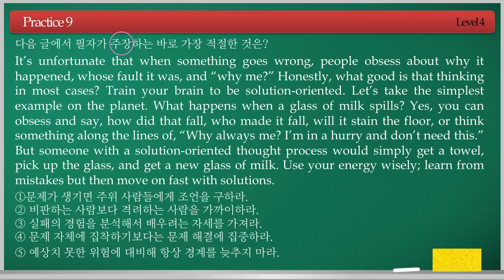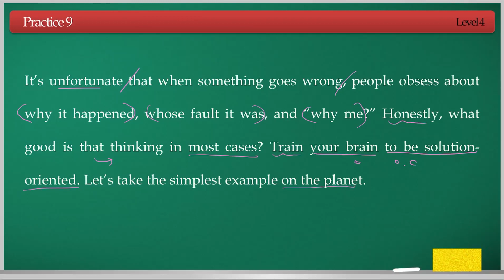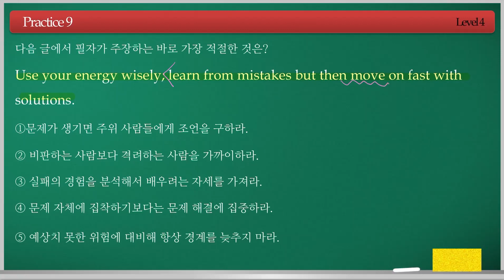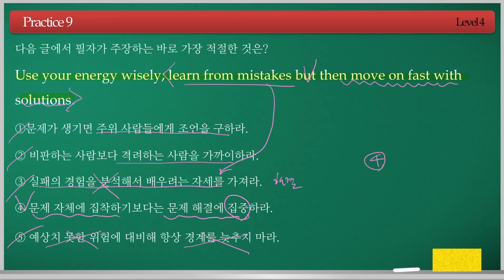영어독해종결자 고등 4권 Practice 09